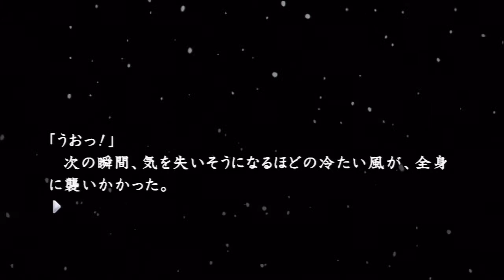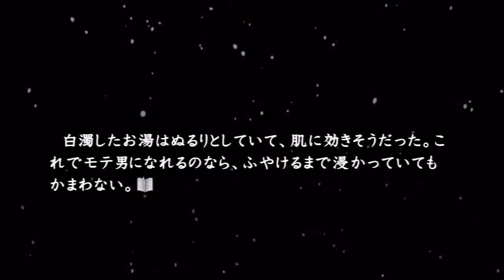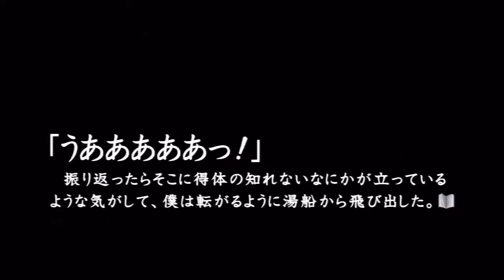真かまいたちの夜 part76『鎌鼬の夜編』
『眉根』は『まよね』って読むんだよぉ(どやどや)ｗ。
黒井さんは、肩脱臼したくせに、お風呂にどうしも入りたいｗｗおちゃめかっ！